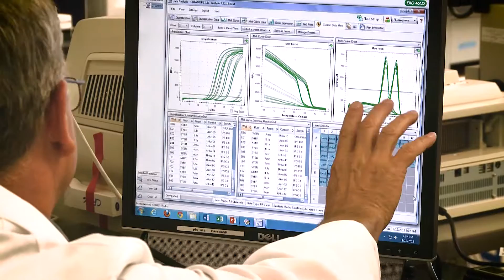Maia's Patient Story: Pediatric Liver Transplant for Wilson's Disease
Maia faced significant health challenges when diagnosed with Wilson's Disease, a rare condition that prevents the liver from processing copper properly. This video shares her courageous journey and the specialized care she received from the Pediatric Hepatology team at Phoenix Children’s.

Discover how our caring, compassionate, and specialized team at Phoenix Children's provided Maia with innovative medical and surgical treatments, including a liver transplant.